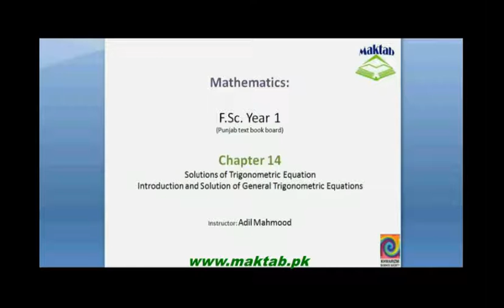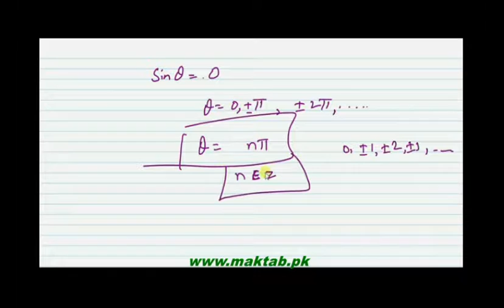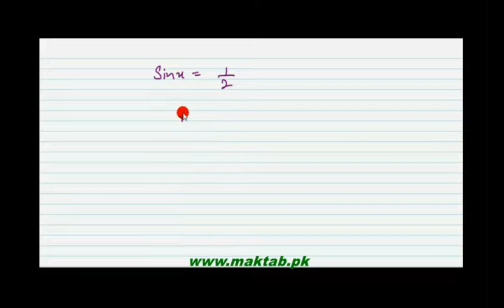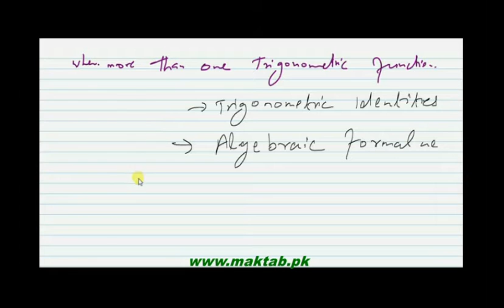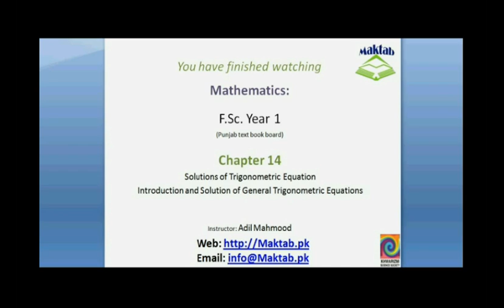FSc Math Book1, Ch 14, LEC 1: Solution of General Trigonometric Equations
This video lecture from Solution of Trigonometric Equations (F.Sc. first year Mathematics) covers: detailed discussion on the introduction and concepts of trigonometric equations and their solutions as well.Find more e-learning material and educational video lectures in Urdu at maktab.pk. These videos are free to use for promotional and commercial purpose by keeping the credits to Maktab.